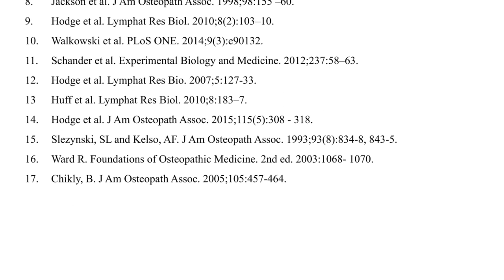Osteopathic Lymphatic Pump Techniques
Lee Ann Curry, DO, demonstrates the thoracic and pedal pump techniques to increase lymphatic flow, boost antibiody response to vaccines, increase secretory IgA in stressed patents, and more.